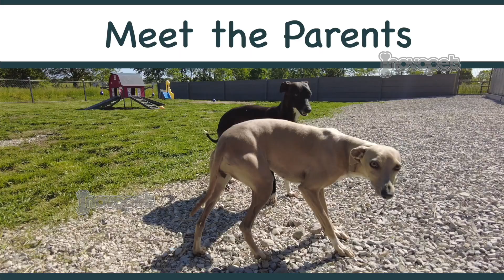Meet The Adorable Puppy Parents Ready to Share their Pups with You!